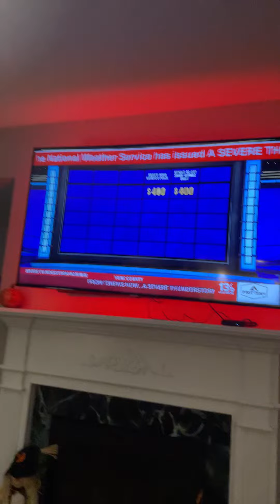severe thunderstorm warning